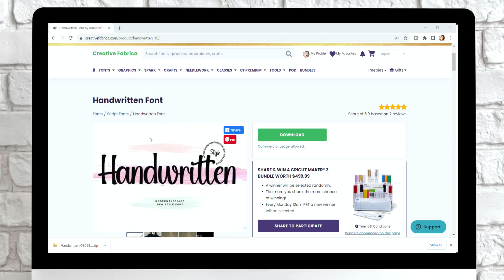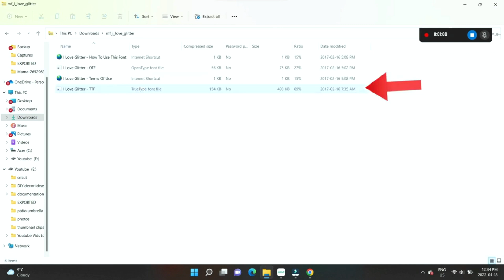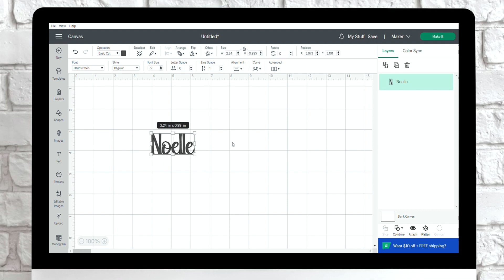Easy Easter Basket Name Tags with Cricut - Dollar Tree Cricut Crafts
Easy budget friendly dollar tree Cricut craft ideas for Easter 2023! Kicking off the cricut easter crafts with these easter basket name tags. The font I used is from Creative Fabrica which is below.

Join to share your crafting creations and ask questions! :)

Trebusheayt

Mailing Address:
Shea Thomas
LANGLEY, BC, CANADA
V2Y 0W3

Please let me know if you are sending mail. My P.O box is not close to my home for privacy reasons so if you let me know I can be sure to drive down there and check it before the 15 days are up.